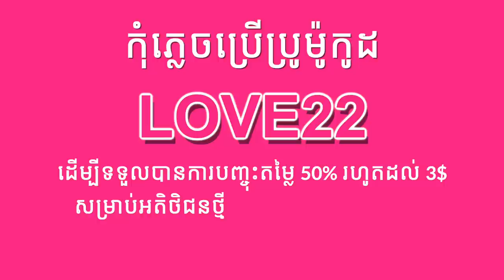ទាយអាំងប៉ាវឈ្នះលុយសុទ្ធ! [Bunleng Video]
ថ្ងៃនេះសុំម៉ាក់ហុងឈប់ថតTikTokមួយថ្ងៃដើម្បីបានគ្នាដើរចែកអាំងប៉ាវអោយស្រីស្អាត ប្រុសសង្ហាយើងនៅ Eden Garden 😂 ដើរអោយគេទាយអាំងប៉ាវ បើគេទាយចំនួនលុយត្រូវ អោយគេ! សំខាន់សប្បាយជាមួយម៉ាក់ហុង 😂😂😂

ប្រើកូដ“LOVE22” នឹងទទួលបានការបញ្ចុះតម្លៃ 50% រហូតដល់ 2$ សម្រាប់អតិថិជនដែលកុម្ម៉ង់ចាប់ពី 4.5$ ឡេីង លើអាហារឆ្ងាញ់ៗនិងការទៅយកផ្ទាល់។